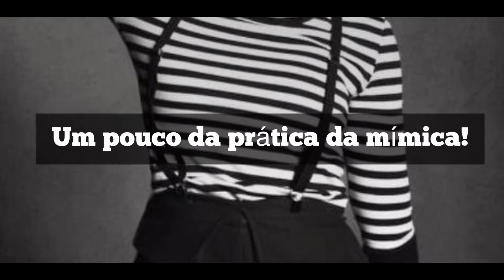Aula: ''Mímica andadas e deslocamentos'' (Fábrica de Cultura Belém)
Nesse vídeo apresentamos uma breve introdução do uso da mímica em diferentes espaços e ensinamos algumas técnicas de andadas e deslocamento.
Educadores culturais: Rafael e Marcius